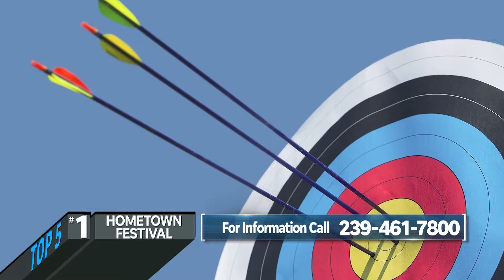Daily Scoop for Aug 31, 2018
Finally Friday: Things To Do This Weekend